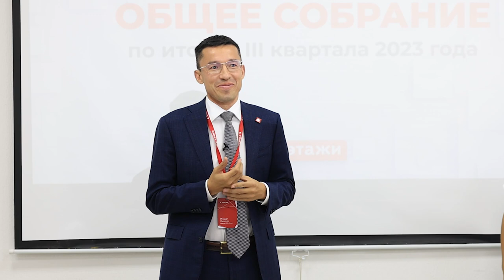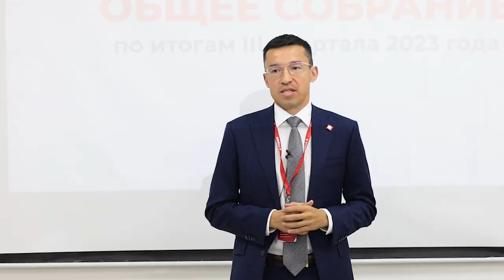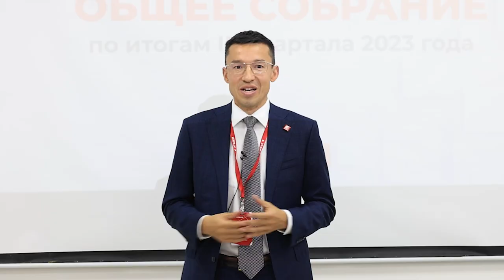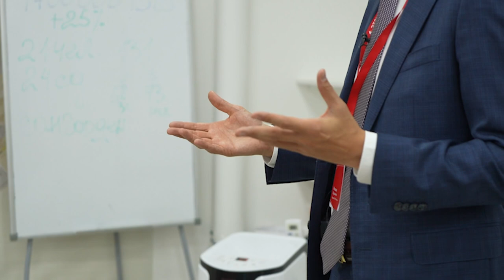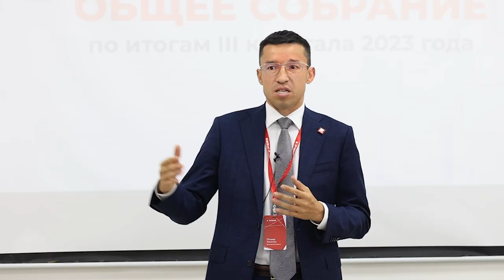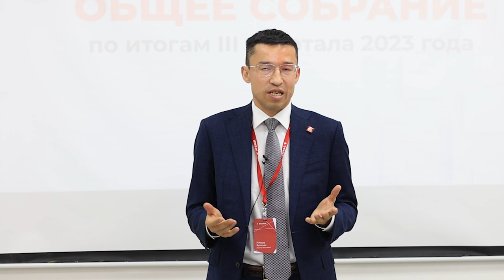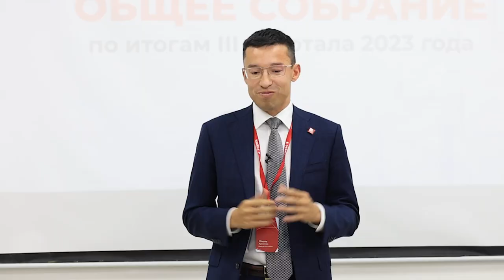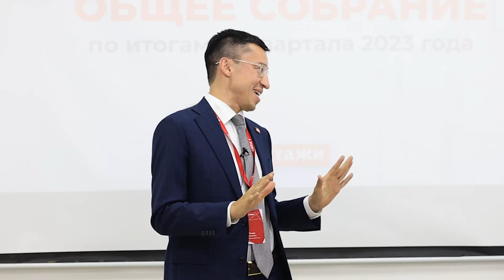Оценка рынка и компании в экспресс формате, октябрь 2023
Сегодня  записал видеообращение на сеть перед риелторами города Анапы с оценкой рынка и  реакции компании  на эти изменения,  решили сделать это публично, может, кому-то тоже будет интересно и полезно. Дал оценку экономической ситуации и как рынок недвижимости будет развиваться, исторический опыт, что будет делать компания, стратегию компании.

Также сегодня мы играем матч, он будет с командой города Перми, которая тоже хорошо готова к турниру, на мой взгляд. В этот раз обещаю, с трансляцией будет все нормально, будут интересные комментарии, хорошая картинка, все начнется вовремя. Напомню, что все можно будет посмотреть в 14:30 по Мск по ссылке

У меня сложная задача: и встреч много и нужно на матчи успевать вовремя. Если честно, у меня такая дилемма серьезная, так как неохота команду подводить, поэтому раз вызвался, все соблюдаю, езжу со всеми вовремя на выезд на автобусе, поэтому чуть-чуть рабочим графиком приходится жертвовать!